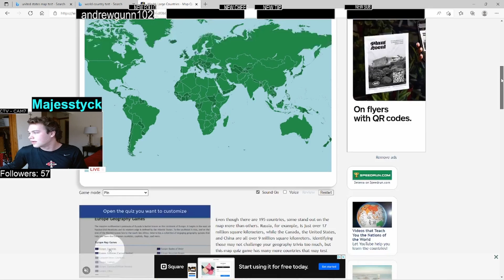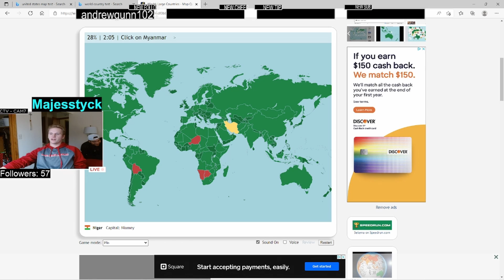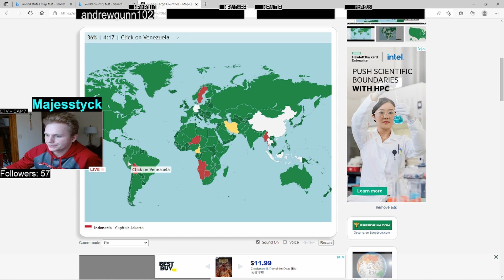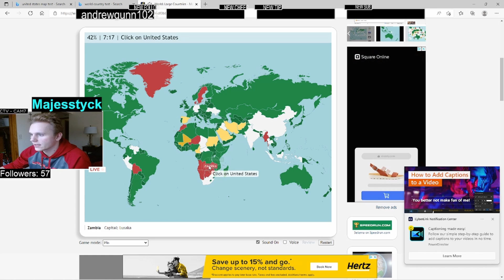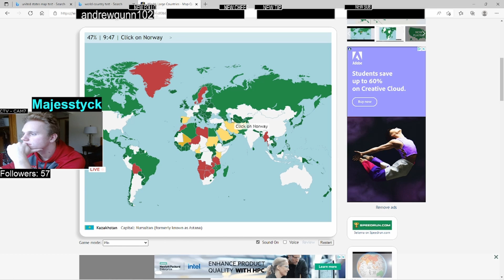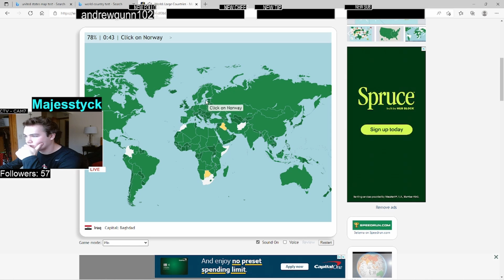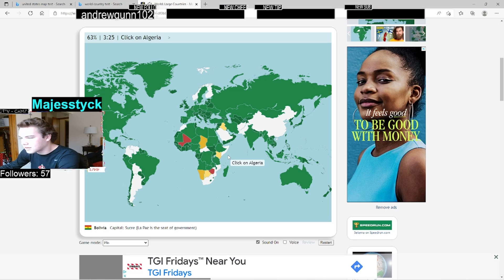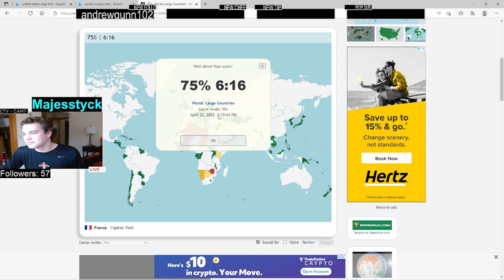Africa is a Stupid Country!! Country Map Test